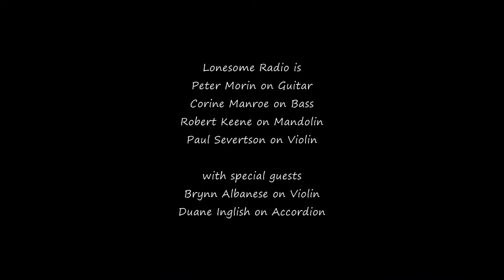"Deep Water" performed by Lonesome Radio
Recorded March 2, 2013 at the Red Barn Community Music Series in Los Osos, California
Paul Severtson - Fiddle
Brynn Albanese - Fiddle
Peter Morin - Guitar
Corine Manroe - Bass/Vocal
Robert Keene - Mandolin
Duane Inglish- Accordion